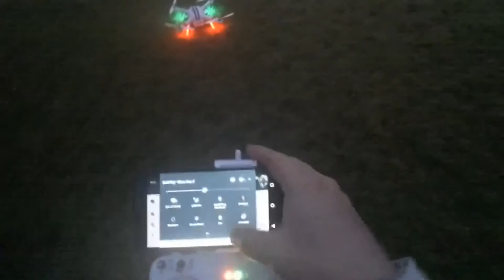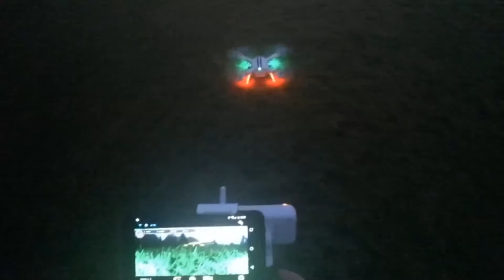Night flight With the AEE AP10 pro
In this video I try to do some evening flying. I end up flying a bit to high and the remote looses connection with the quadcopter/drone.

the max height i went was well about 350m up that is 1148.29 feet.

the location is in a town called schopp this town/village is south of Kaiserslautern in Rhineland-Palatinate also known as rheinland pfalz Germany.